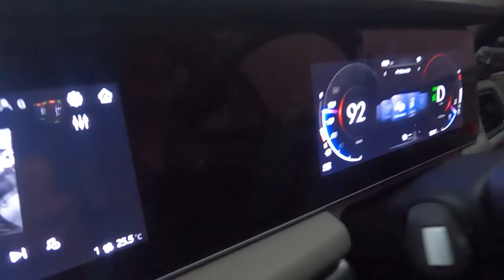Surat To Kashmir By Road 🥶|| Rehman Malik & Muskan Malik